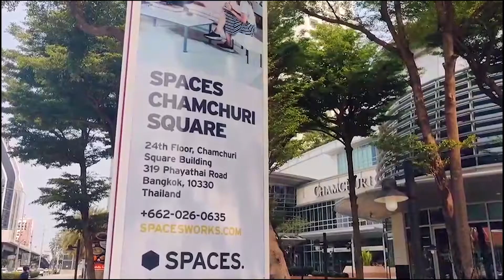Spaces | Chamchuri Square, Bangkok Thailand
Serviced offices for rent in Chamchuri Square Bangkok with a light-filled boutique-style design. This popular business centre has different zones to suit different parts of your day – buckle down to work at your coworking desk or private office, collaborate in the light-filled breakout areas and present to clients in the AV equipped meeting rooms. A great office option for expanding companies seeking flexibility and affordability in their Bangkok office rental. Find shared, sublet, coworking and serviced offices